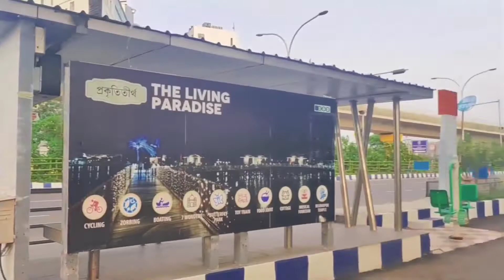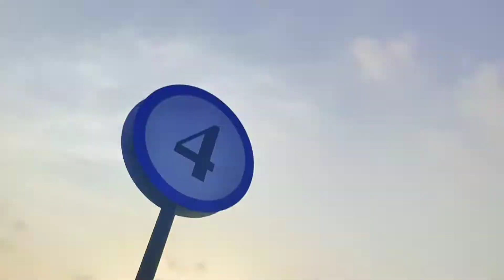MY BROTHER CHEATED ME WITH MY GIRLFRIEND 😢 😭| Champaklal Jayantilal Gada 2.0 | Exploring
I am a boy  who lives in Silchar , Love to show and Share his life incidents with everyone...
Follow me, for daily motivational videos...